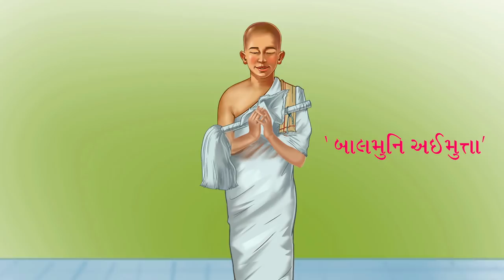BaalMuni Aaimukta(aaimutta)| Hindi Jain Animated Story for kids| To buy Story books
A set of 25 books on Ideal personalities of Jainism available at attractive price. Available in Gujarati, Hindi  and English. Click to Buy

Get to know the story of Baal Muni Aaimukta (aaimutta) through this animated video and Jain children story. Baal Muni Aaimukta took diksha took diksha at the age of 8 years and attained Keval gyan in yong age.The story showsimportance of jivdaya (jeev daya)in Jainism.

This is one of the animated story for kids in the series of "Jinsashan na Mahapurusho" based on pictorial stories written by Param Pujya Acharya Shri Bhuvanbhanu suri Maharaj Saheb

for more such videos